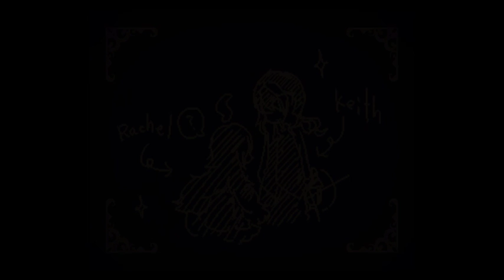Moonie Plays Lieat ep2 We find out who the culprit is (Good end)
Wonder who it is.